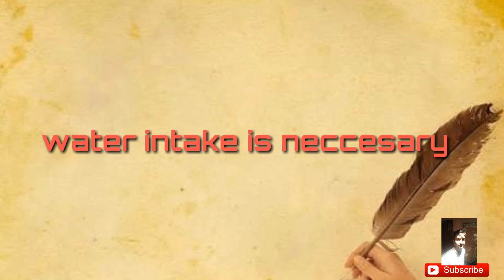Ayurvedic formula for finish under eye dark circle in hindi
this video is on practical basis for removing or finishing under eye dark circle
you can comment us for more solutions of ur problem